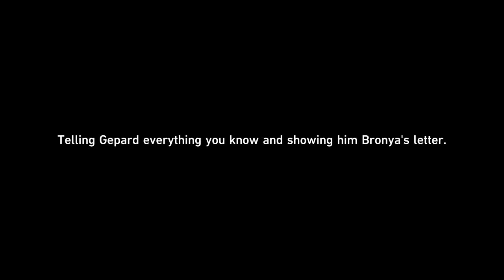Honkai Star Rail Part 10